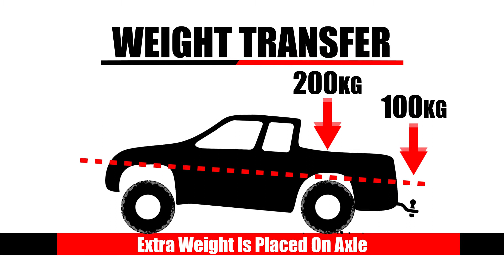Why Weight Matters - Suspension Travel & Weight Transfer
In this video we talk about the effects of weight on a vehicle and how weight can impact the suspension travel. An overloaded vehicle can frequently hit the bump stops causing limited suspension travel. This can lead to extra wear and tear on the vehicles chassis components.

Key items covered in this video are:

Payload
Weight
Weight Transfer
Suspension Compression
Suspension Travel
Caravan
Bumpstop
Axle Weight
Gross Vehicle Mass
Kerb Weight
4wd
Suv

Talk to us today about the loads that you carry in your vehicle.  We are the undercar experts offering solutions in Shock Absorbers, Suspension, Brakes, Steering, Wheel Alignment & Towbars.  Not sure where to start?  Why not book your vehicle in for a $75 – Pedders Tow & Load Assessment